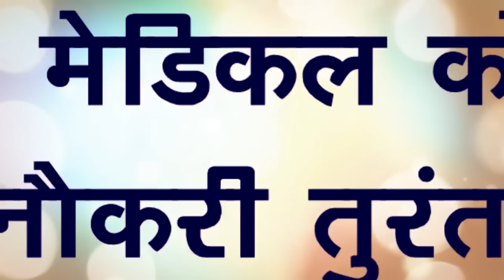इस महिला ने सब को किया बेनकाब,नेताओं का मुंह काला..?